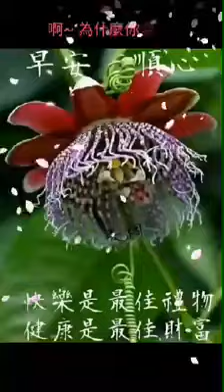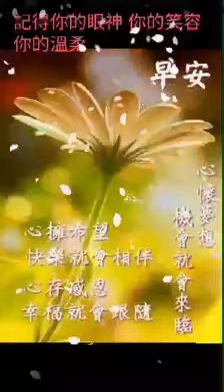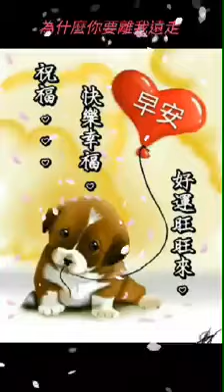大家早安愉快